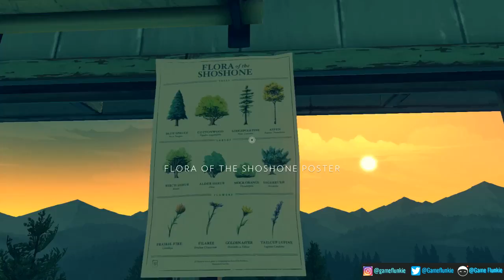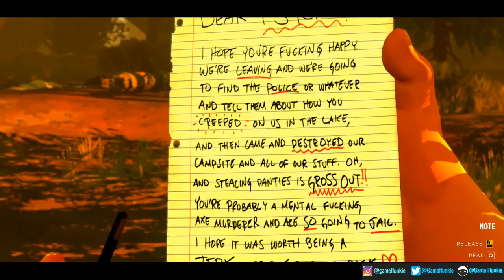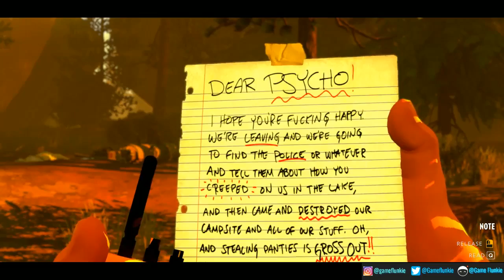Game Flunkie- Firewatch Playthrough Part Two (Pc)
Hey there Flunkie Force, today's newest playthrough series is of Firewatch. A beautiful mystery of a story, taking play in the vast Wyoming wilderness.

Its 1989 , and its your first day as Henry, a volunteer park ranger, seemed like a average day. Typical hikers playing around creating nonsense, getting drunk, shooting off random rockets, you know typical goof ball shenanigans

But all is not as it seems.